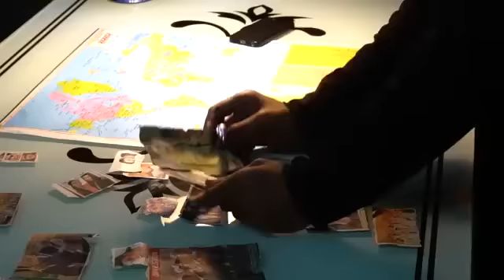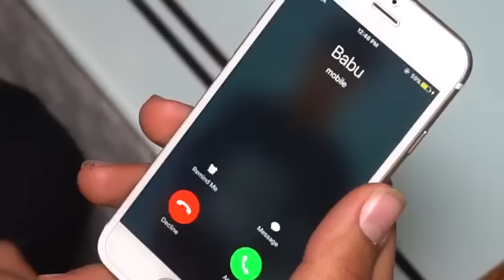round to hell best comedy video valentine day